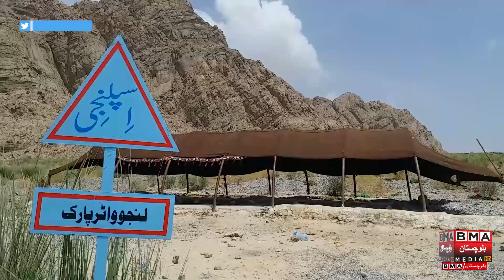چلتن پہاڑ کے دامن اور پر فضاءمقام لنجو واٹر پارک/Balochistan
balochistan media latest update breaking news all about balochistan BMA Quetta.